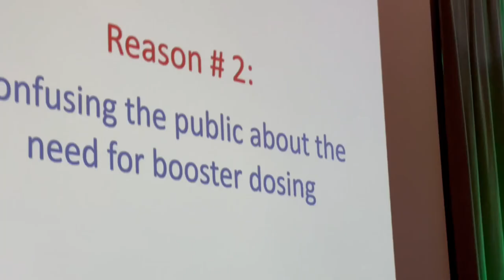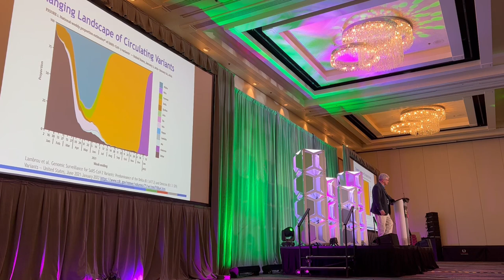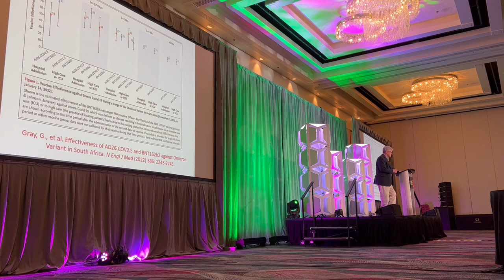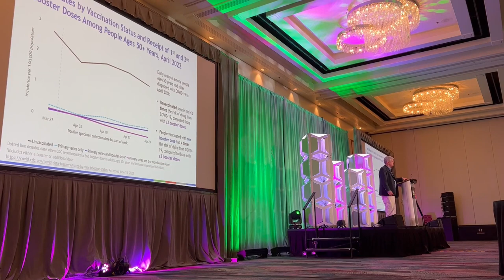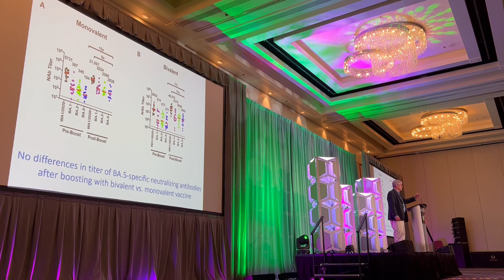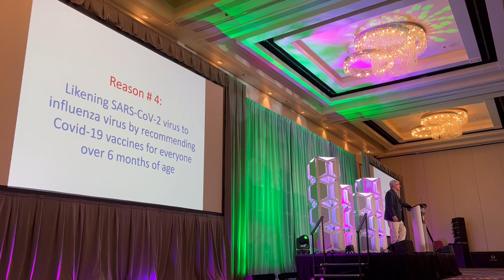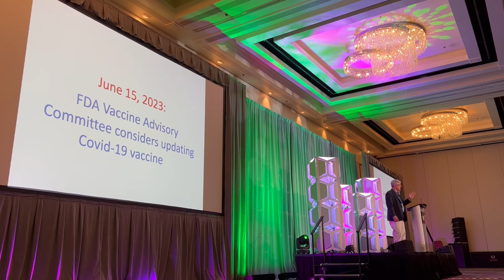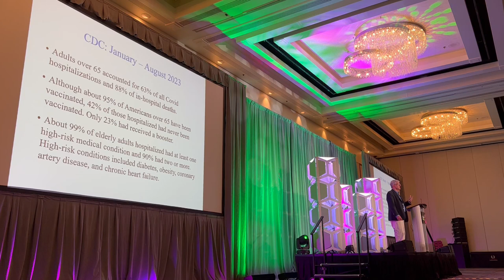Paul Offit CSICon 2023 Boosters